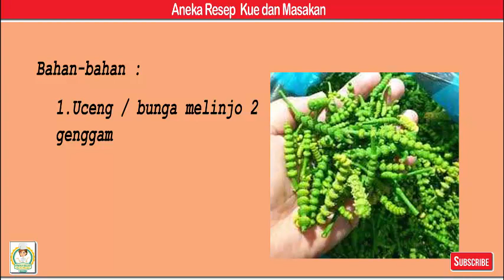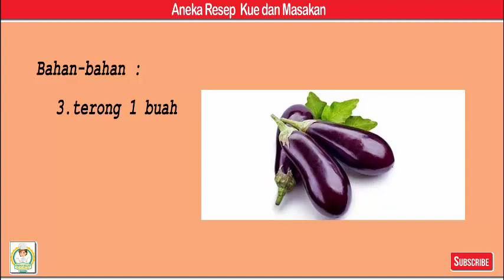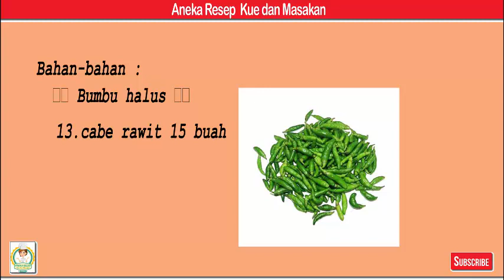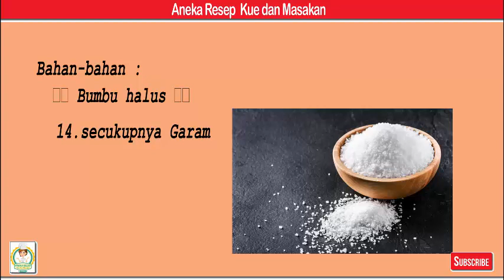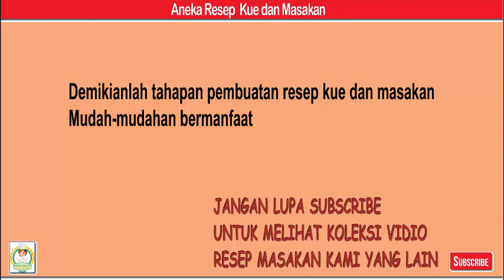Sayur lodeh bunga melinjo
Bahan-bahan
1. Uceng / bunga melinjo 2 genggam
2. tempe 1/2 plastik
3. terong 1 buah
4. Santan instan 1/2 bungkus kecil
5. Gula jawa 2 sdt
6. Air 500 cc
7. daun salam 2 lembar
8. lengkuas 1 cm, memarkan
9. tomat besar 1/2 buah

👉🏽 Bumbu halus 👈🏽
10. Bawang putih 2 siung
11. Bawang merah 6 siung
12. Kemiri 1 butir
13. cabe rawit 15 buah
14. secukupnya Garam

Langkah
1. Haluskan bumbu halus
2. Potong potong tempe dan terong. Siapkan uceng. Sisihkan.
3. Tumis bumbu halus, daun salam dan lengkuas hingga harum.
4. Masukkan uceng, terong dan tempe. Aduk rata. Tambahkan air. Masak hingga sayuran lunak. Tambahkan gula jawa, tomat dan santan instan. Aduk rata.
5. Aduk rata. Masak hingga kuah mendidih. Koreksi rasa. Angkat, sajikan.